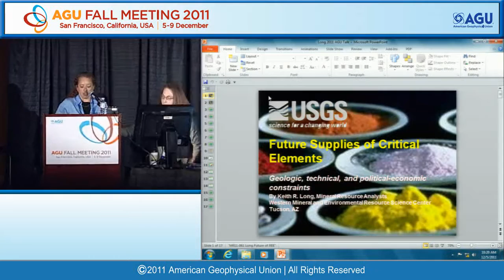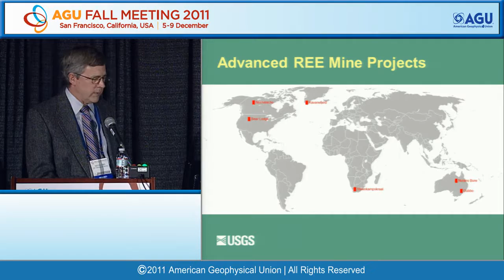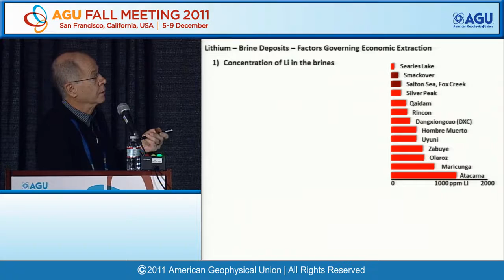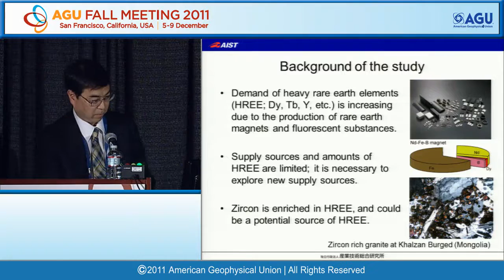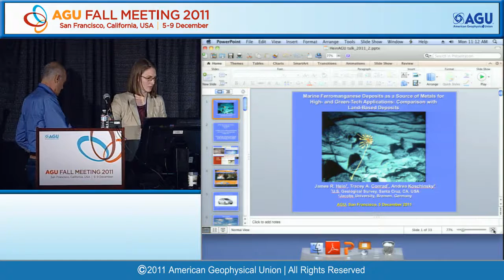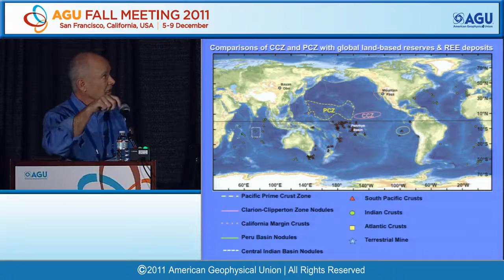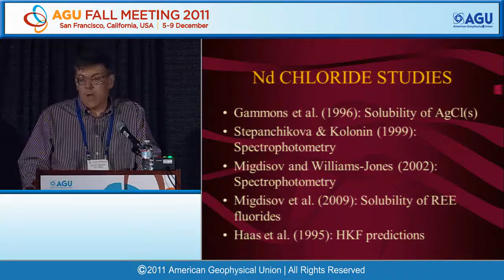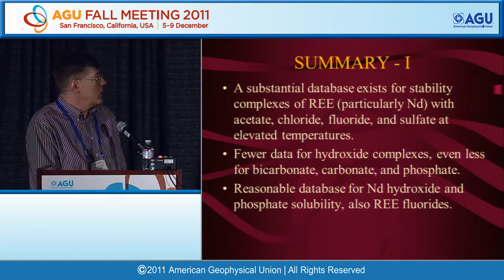Fall Meeting 2011: V12A Multidisciplinary Studies of Elements Critical to 21st Century Economies I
V12A Multidisciplinary Studies of Elements Critical to 21st Century Economies I - 2011 AGU Fall Meeting

[V12A-01] Geological, technological, and political-economic constraints on future supplies of critical elements (Invited)

[V12A-04] Marine ferromanganese deposits as a source of rare metals for high- and green-tech applications: Comparison with land-based deposits (Invited)

[V12A-05] The Aqueous Geochemistry of Trivalent Rare Earth Elements, Gallium and Indium Up to 250C